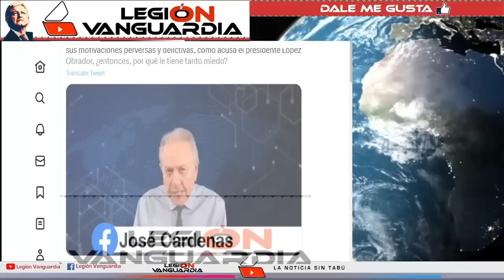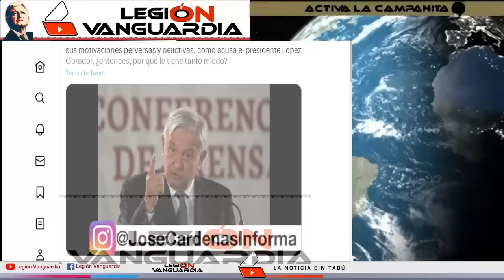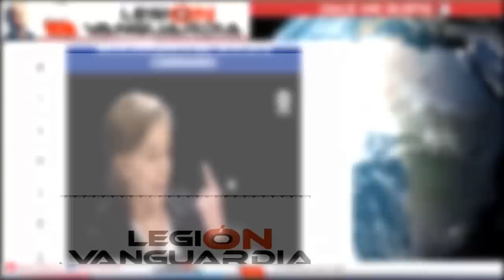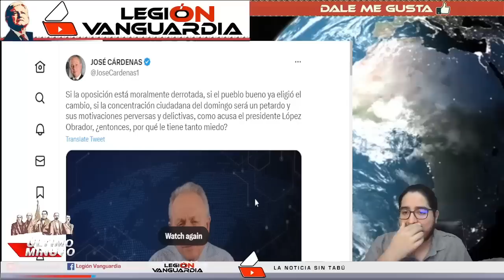¡PEPE CARDENAS SE PONE COMO LOCO Y QUEDA EN RIDÍCULO!